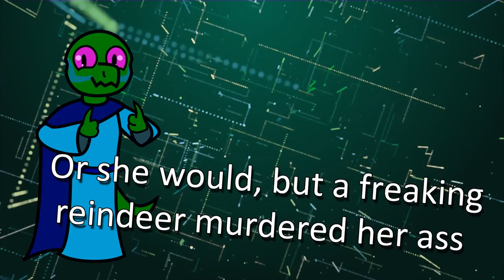Top 5 Worst Christmas Songs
This video is going to be copyright-struck pretty damn quickly.